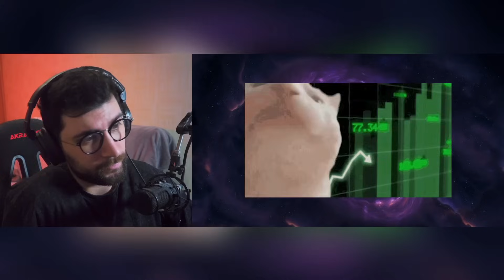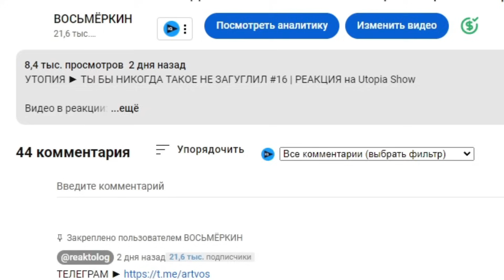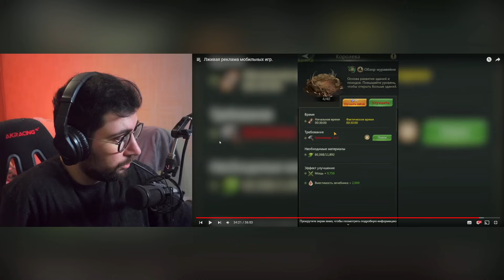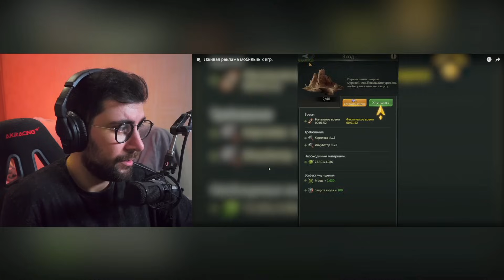Лживая реклама мобильных игр. | РЕАКЦИЯ на Mordekai